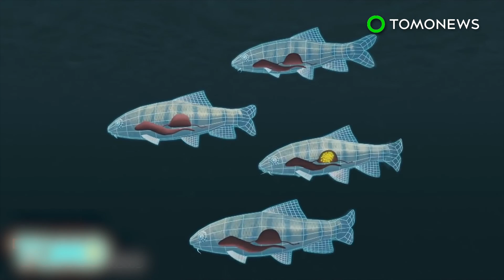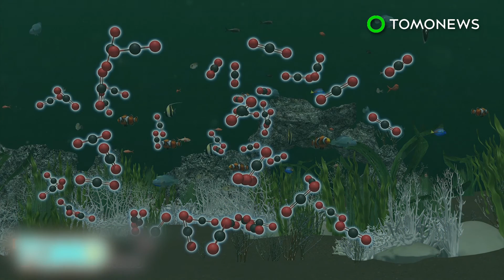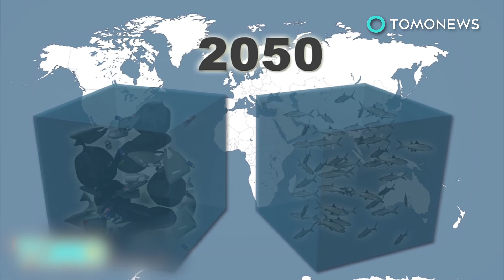Coral bleaching in the Great Barrier Reef: Scientists warn of rising sea temperatures - TomoNews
SYDNEY — Scientists are warning that vast swathes of Australia’s Great Barrier Reef may never recover from repeated coral bleaching.

A group of researchers led by Terry Hughes of James Cook University reports that rising ocean temperatures caused by global warming are responsible for the destruction of hundreds of miles of reef. Their findings are reported in the journal Nature.

Corals are marine animals that live in compact colonies of tiny, identical, individual polyps.

Most corals get their food from the microscopic algae that live inside their tissue. The algae convert energy from the sun into food. It is the algae that provide coral reefs with their vibrant color.

Coral bleaching mainly occurs when a rise in sea temperatures causes the algae to produce toxins. In self-defense, the corals then expel the algae, which exposes their limestone skeleton.

Corals can recover if there is a subsequent drop in water temperatures, but without the algae they risk starving to death.

Scientists have warned for decades that burning fossil fuels releases greenhouse gases that warm the oceans and put coral at risk. In turn, that jeopardizes the marine ecosystem, including fish that rely on the reefs to protect them from predators.

This could in turn spark a food shortage, because hundreds of millions of people worldwide rely on reef fish as their primary source of protein.